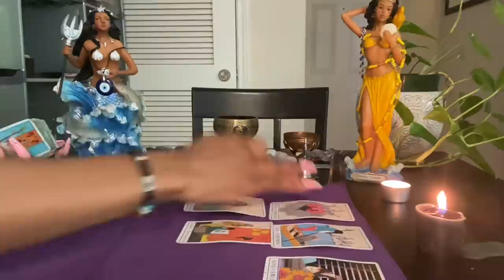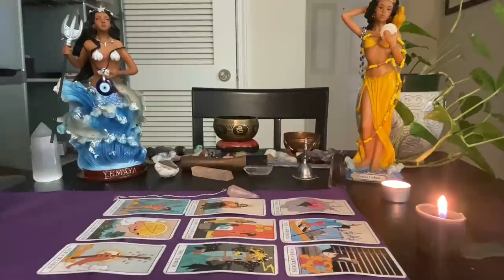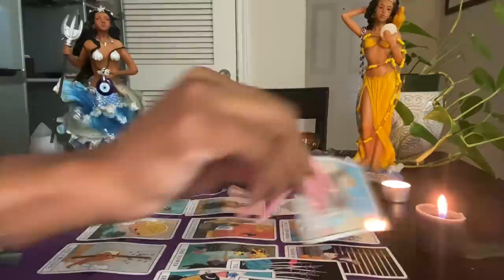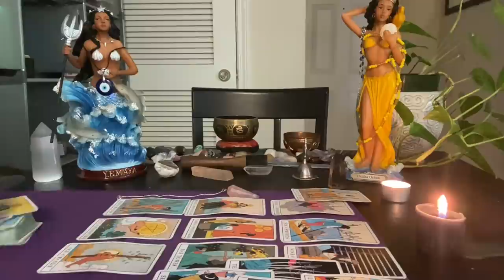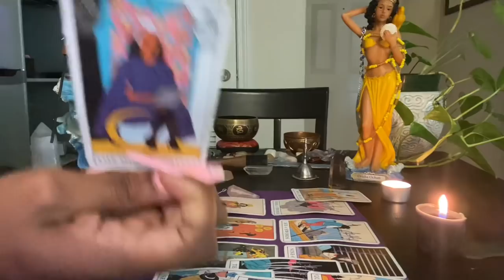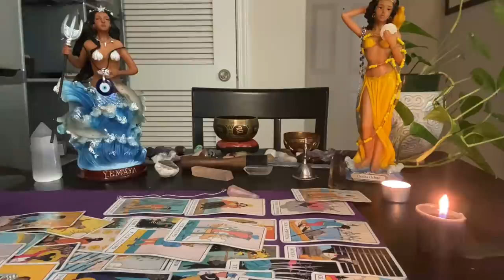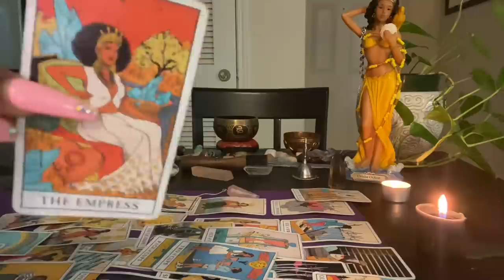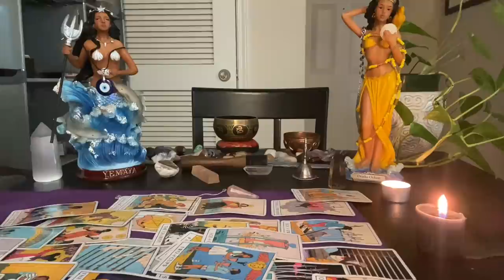🦀CANCER: “what is your person hiding from you” (July 1-2 2021)